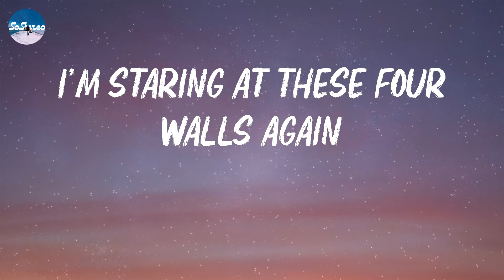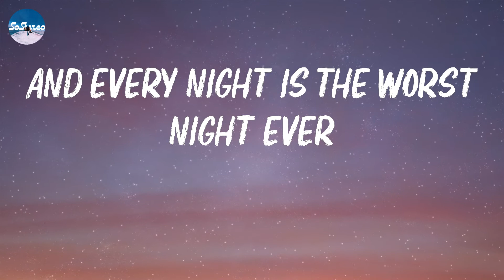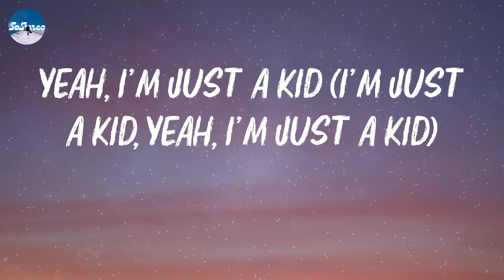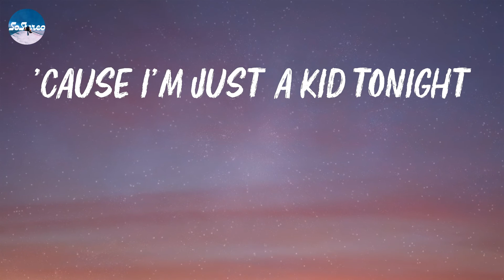Simple Plan - I'm Just a Kid (Lyrics)